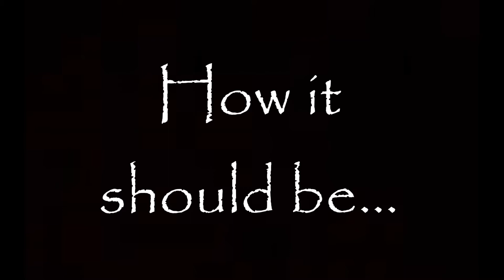THE TRUTH ABOUT SLEEPOVERS...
There is always a truth behind sleepovers, here`s ours.

Make sure to keep smiling and always be humble. :)

STAY LIT